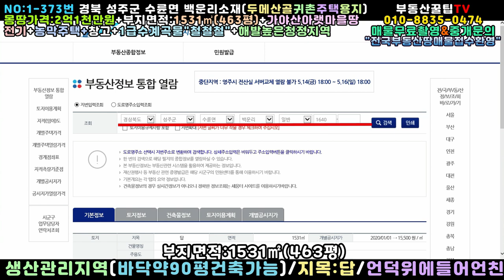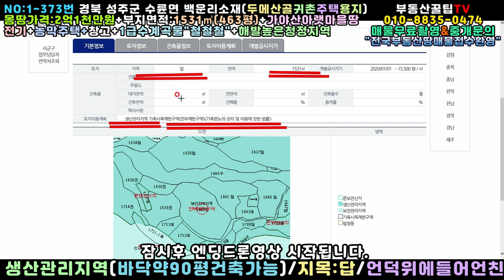NO:1-373번#성주군땅.성주땅.성주군부동산.성주부동산.성주군공인중개사.경북성주군수륜면백운리전원주택용지.성주군수륜면백운리전원주택부지.성주군수륜면백운리귀촌주택용지.성주군전원별장용지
경북 성주군 수륜면 백운리 전원별장용지매매

몽땅가격:2억1천만원(\210,000,000원)

평당가:453,564원

지   역:생산관리지역

지   목:답

특   징:동북향토지▶▶동남향주택건축가능

3m포장도로접+언덕위에 들어언친 곳

전기인입완료+농막설치+창고1동+차고1동

지하수는. ??

가야산국립공원 해발높은 청정지역

1급수 도랑물 "철철철"

전망좋은 곳

호두나무,감나무식재

건:20%,용:80%(바닥약평건축가능)

농지원부도 만들고 주말 세컨농막주택지

성주읍내20분+해인사15분+고령읍내20분

수박겉핥기손님전화사절